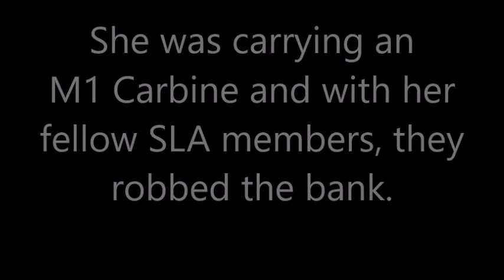Patty Hearst - Bank Robbery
On April 15, 1974, Patty Hearst and her fellow SLA members robbed the Hibernia Bank in San Francisco.
Here is the footage of that robbery.